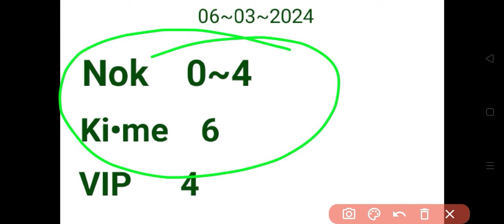06~03~2024 Simsake Nigrike Kalainajok